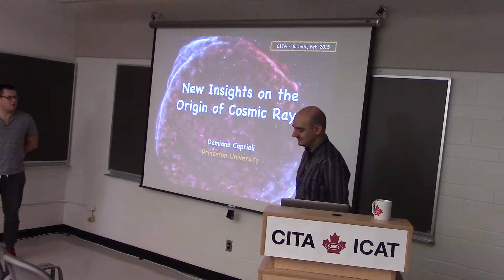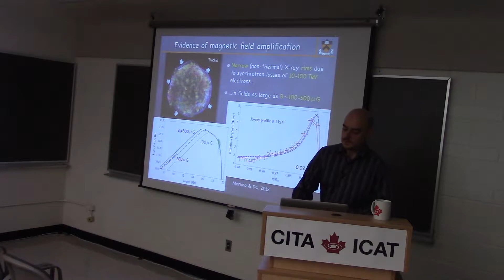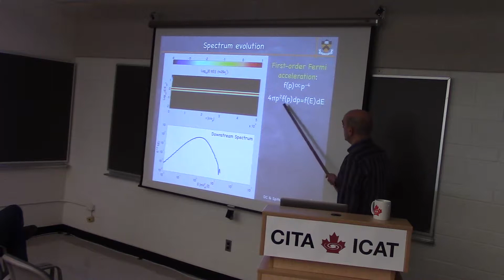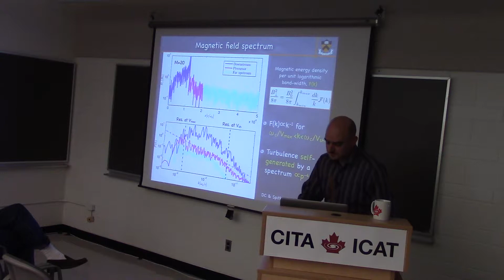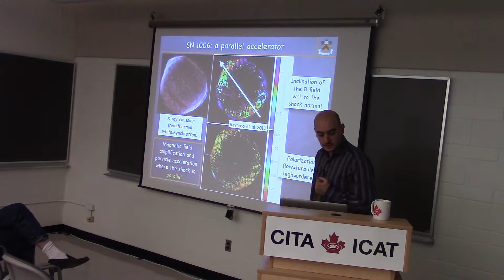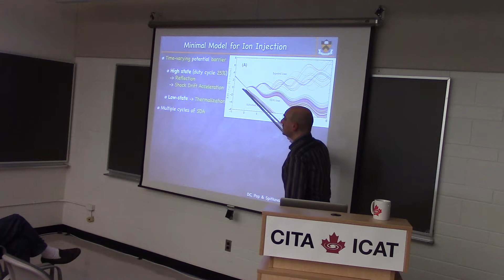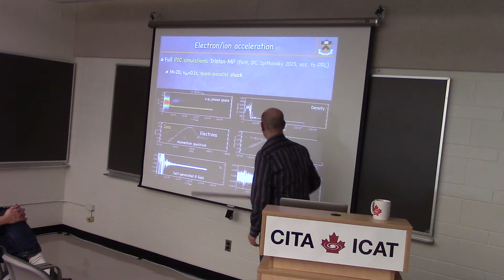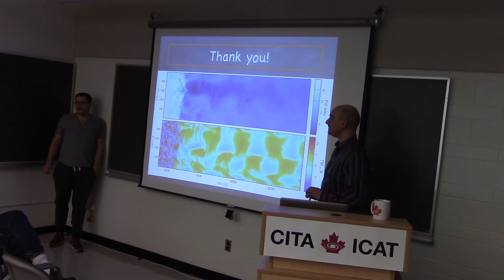CITA 652: New Insights on the Origin of Cosmic Rays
Title: New Insights on the Origin of Cosmic Rays
Speaker: Damiano Caprioli (Princeton)
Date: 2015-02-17